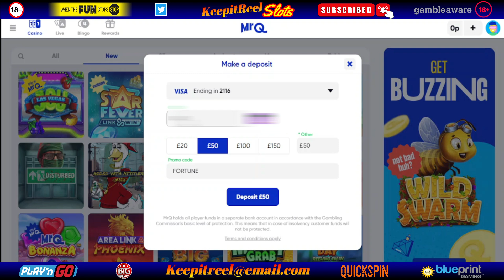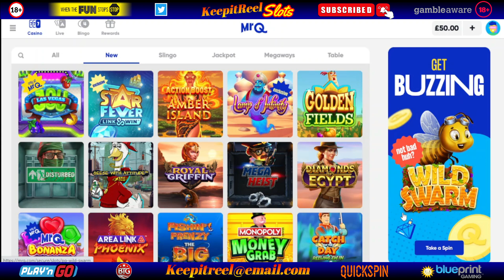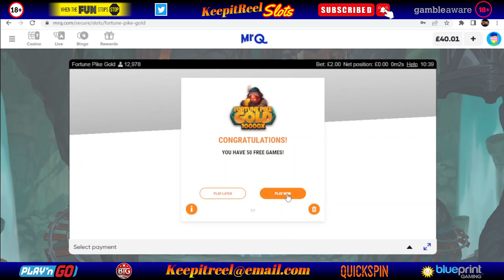LOW STAKE SLOT SESSION, BONUSES INC THE RAVE, TED CASH O LOCK, FISHIN FRENZY BIG CATCH AND MORE!! 🎰💰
Hi Everyone, hope you're all doing well!

Playing at MrQ in this one £50 cash deposit with 50 free bonus spins

All games played between 18p-36p stake!!

Plenty of bonuses but can we get any big wins??

If you have any suggestions for what you would like to see drop me an email or comment in the video. I'm always looking at trying new ideas so let me know what you guys want.

Please remember to gamble responsibly, Please use the links below if you feel you may have a problem and need some help. Remember gambling can be fun when playing within your means but please 'KeepitReel'

18+ Only.